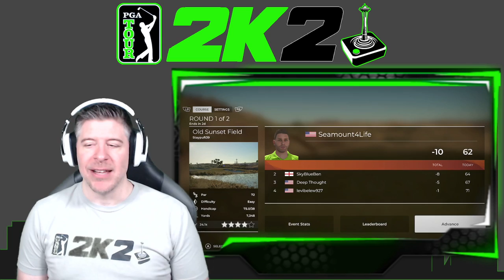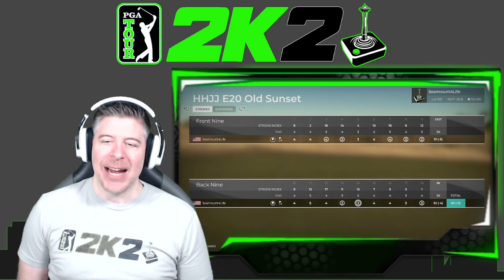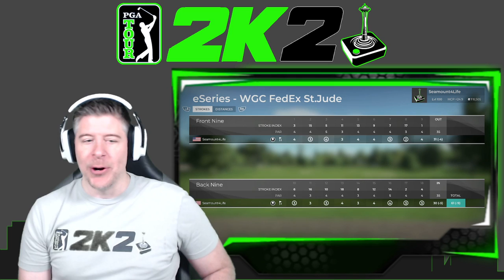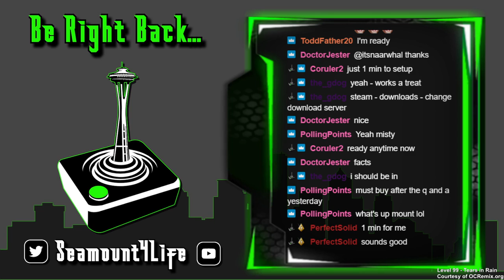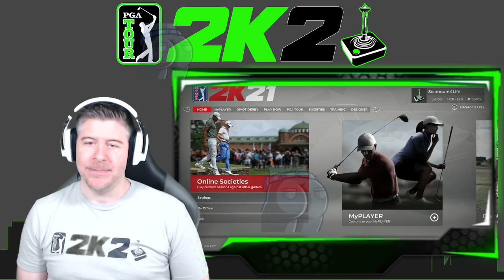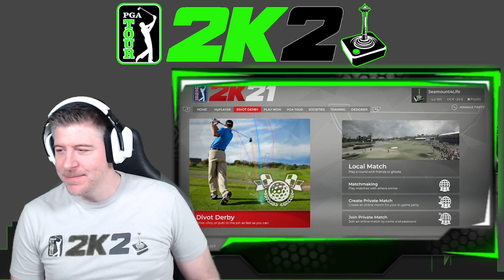RCG - Grand Sumo Invitational | HHJJ | Eseries | Divot Derby With Chat | @Seamount4Life | !commands